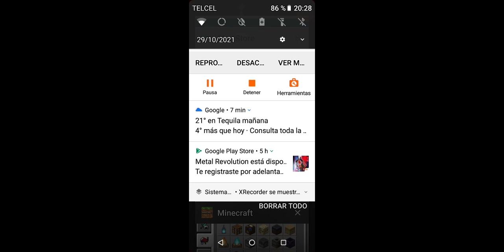29 de octubre de 2021